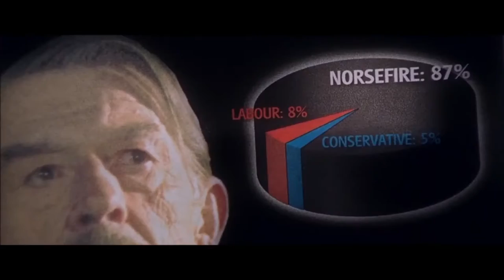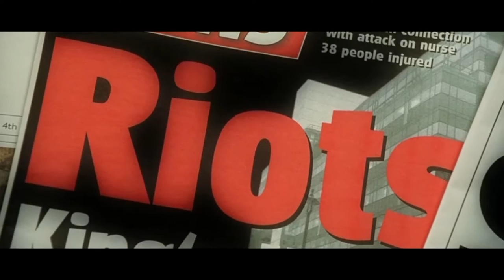Dirtyphonics - Anonymous | V for Vendetta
Song: Anonymous
Album:Single
Artist:Dirtyphonics
Label:Not On (Self-Released)
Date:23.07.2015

Movie:
V for Vendetta

Warner Bros.